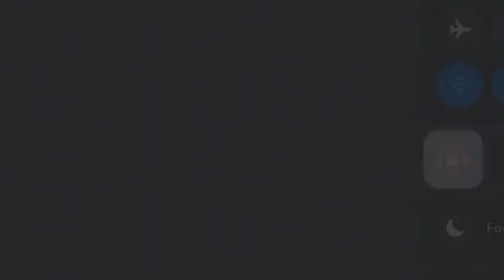Fortnite / ft. Jerry Jackson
Sorry can’t show my name